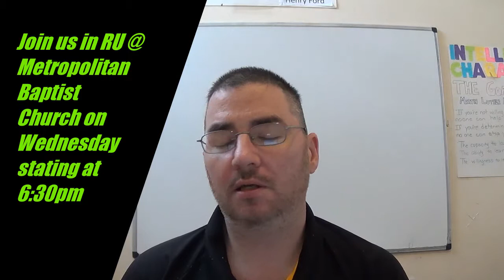Who are You? Faith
A look at what Faith really is. Join us at RU on Wednesdays 6:30pm at Metropolitan Baptist Church 3401 Chapline St. Wheeling WV, 26003.